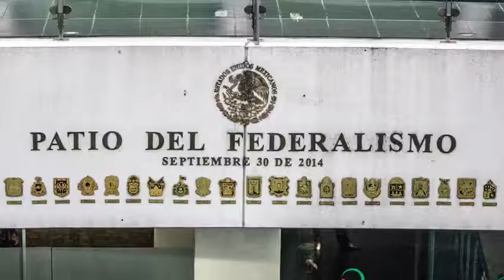Durango en el Senado